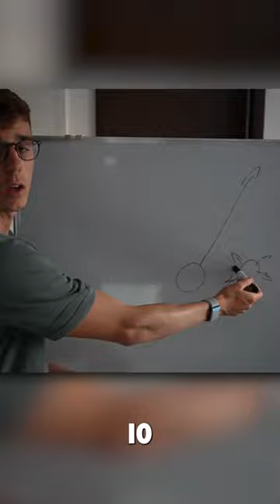Seguimi ➡️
Sono Amedeo Poletti, ex calciatore professionista.

3 mesi fa ho lasciato il calcio per dedicarmi al 100% alla carriera da imprenditore.

Solo nell'ultimo anno ho fatturato +1.5 milioni grazie ai miei business partendo completamente da 0.

Il 26 Febbraio alle ore 21.00 ti mostrerò in un webinar completamente gratuito come fare per avviare e scalare la tua attività senza capitali e senza esperienza, come ho fatto io tempo fa quando ho iniziato.

Scrivimi “Vai” qui sotto o in DM per iscriverti al webinar!